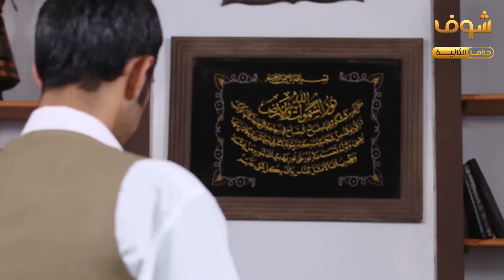مسلسل باب الحارة 10 الحلقة 16 - علي كريم - يامن حجلي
انتاج شركة قبنض للانتاج والتوزيع الفني - إخراج محمد زهير رجب
مسلسل باب الحارة 10 الحلقة 16
مسلسل باب الحارة (10) 16
باب الحارة 10 الحلقة 16
باب الحارة (10) 16
حارة الصالحية 1 16

علي كريم
يامن حجلي
نجاح سفكوني
أيمن بهنسي